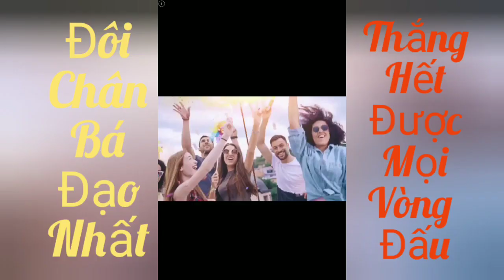Arcade game 2020 | Draw Climber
Draw Climber là game giải trí thuộc thể loại Arcade, vô cùng độc đáo,có cấu hình nhẹ cho những điện thoại yếu. Bằng khả năng sáng tạo, trong Draw Climber, bạn phải vẽ đôi chân cho khối lập phương của mình và giúp nó di chuyển về đích nhanh nhất.